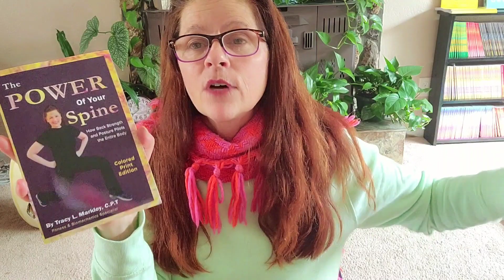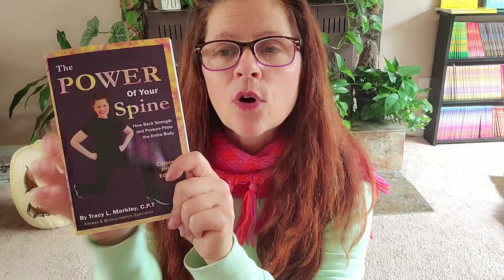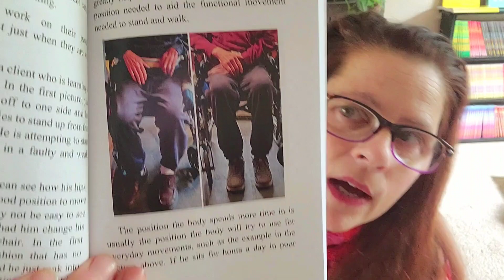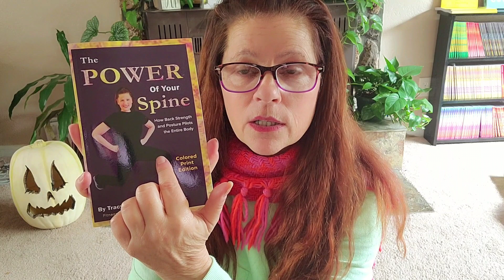The Power of Your Spine Book - Tracy Markley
Book Series Video #4
📙🌴The Power of Your Back and Spine Muscles is now available in Paperback too at Amazon, along with the Kindle edition.
Kindle is available in color. Print is available in black and white and in color💪❤📚
📙🌴 In this book, I share illustrations of many important spine and back muscles. It is a muscle anatomy book. I  share the physical movements and the power of spine and back muscles perform for everyday activity. I feel if we have the knowledge of our muscles and movements the muscles make, it guides us to
stay injury free during our daily activities and exercise programs. 📙🌴
Excellent resource for students needed anatomy knowledge. full body anatomy included. 💪
📙🌴Having this knowledge will help fight against decline and weakness that often come with aging and/or disease. It will also assist in recovery and rehab from injuries, stroke, surgeries, rebuilding walking abilities, and more.This anatomy book is a vital resource for all ages, including students, fitness fanatics, athletes, fitness professionals, physical therapists, massage therapist, chiropractors and medical professionals. 🌴I am grateful for a beautiful foreword written by Evan Osar.🌴 Link to books in my bio above!😁